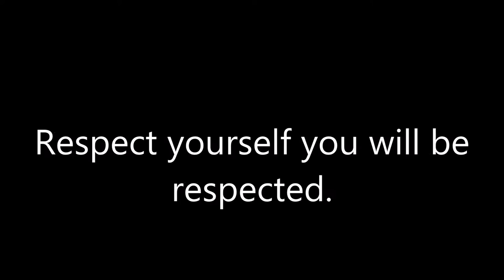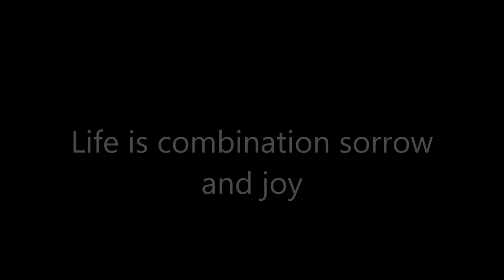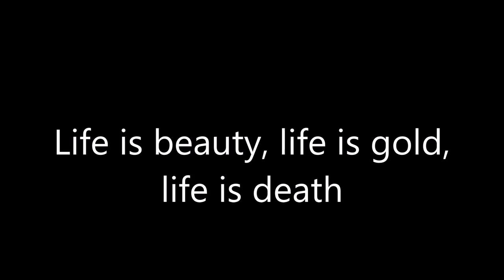Top 10 Proverbs - English / Sindhi Translation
In this video I'll share top 10 Proverbs and then translate them into SINDHI Language. :)